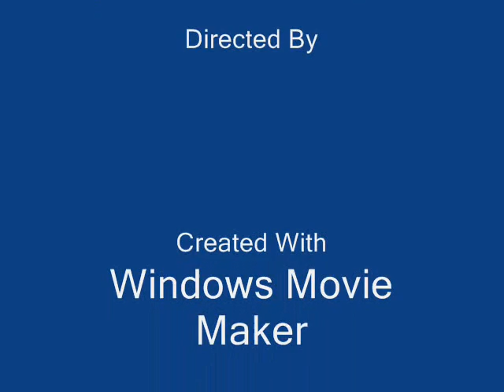THE TROMBONE FAMILY DYNASTY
Highlights of the Trombones throughout the years.